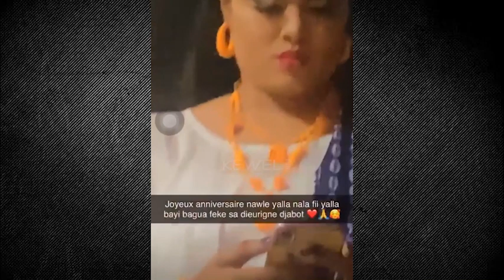🔴Après son face to face avorté -Sathies fête l’anniversaire de sa femme, offert cadeau en or ..